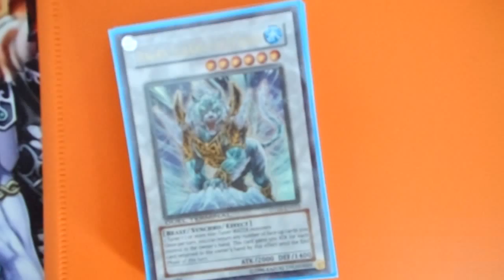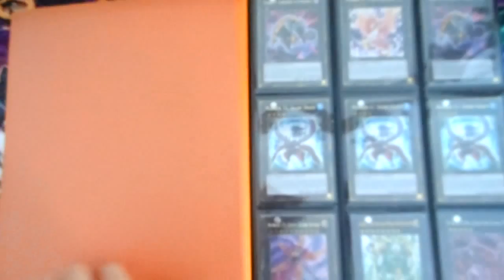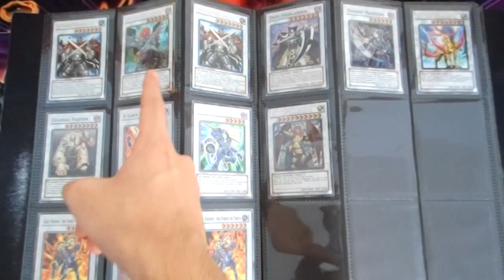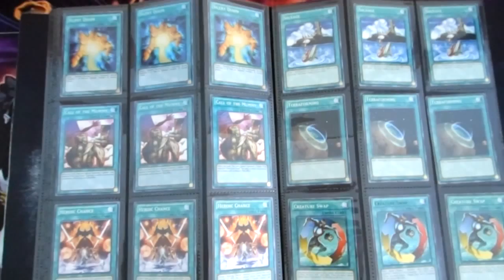Updated Yugioh Trade Binder June 2014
Just pm me, if you will like to make a trade with me, thanks.
Note: When buying cards/card from me, I will go lower then eBay.

My Priority  Wants:
Constellar Ptolemy M7 (Any)
Armades Keeper of Boundaries (Secret)

My wants:
$$CASH$$
Pot of Duality x2 (Any)
Pot of Dichotomy
MST x2 (Any)
Mirror Force x2 (Any)
Fire Formation - Tenki x2 (Gold or Super)
Leviair The Sea Dragon (Ultimate)
Reinforcement of the Army (Hobby League)
Vulcan the Divine
Scrap Dragon (Any)
XX-Saber Emmersblade x3 (Secret)
XX-Saber Darksoul (Ultimate)
XX-Saber Hyunlei (Any)
Gottom's Emergency Call x2 (Ultra)
X-Saber Pashuul x2 (Super)

Trading Rules:

1. Same rules apply here, through out YouTube, Yugioh community.

2. I go by eBay for values.

3. Not responsible for lost or stolen mail.

"AT": Stands for Awesome trader

My Refs list:
1)TheAbsolutePower1(5) AT
2)333Shingy(2)
3)DylanDevastating(2)
4)VayuSworn
5)TheMrcookiewookie123(7) AT
6)iiTsJonathan(3)
7)LegendOfDarko(4) AT
8)azazazazazazazazzify
9)DuelKingNel(2)
10)cactuarnoob100(2)
11)Kiratwig2(2)
12)maykite88(30) AT
13)zexalpower
14)anthonymartinez19
15)6496JMA
16)RoboJerryX
17)pressthestatements
18)TheYugiohNBA
19)LightLord724(5) AT
20)acorn00sheets
21)surferwavebabe(4) AT
22))darkmagicialknight(3)
23)xYugiohTrader95x
24)Mangosrllysuck
25)TeamGreatWall
26)TeamMorphin408
27)597nothing
28)MkfandudeBeta2
29)nejiyugiohmaniac
30)xXShadowClawerXx
31)KyleBowling1Trades(3)
32)AntonioLongfellow
33)Mario85555
34)GxIPrime
35)luckypullR9
36)mrshyboi1
37)franky6492
38)TheSimplyYugioh
39)Ninjamon101(2)
40)Arcanexccards
41)StrawberryHorrors
42)phillip lee
43)Selanne082012
44)YuGiOhTeam8"Mike"(3) AT
45)StarmLP
46)blastmew65
47)XYZmasterHughes
48)Vue Lee(4) AT
49)Ohno gioh(2)
50)AJsoccerkid10(4) AT
51)RageMode5
52)JackAtlas1991(3)
53)Yugioh9669(2)
54)oldschoolyugioh2013(4)
55)MegaDuelist619
56)comicfreak4life AT
57)noel torres
58)Kirigaya Kazuto
59)Anthony Siracuse
60)TeamMCSygo(4) AT
61)TeamFTKd(2)
62)nick martinez
63)pokebattler831(2)
64)Nate Butler
65)Mitesh Malaviya
66)TheProtagonists12
67)jedikevin14
68)Starusue AT
69)PrettyMoeFo
70)darkguver
71)Zeaox
72)Jaden Zexal
72)Steven Dobash
73)Chris Jones
74)xXYugiohWarriorXx
75)goosbrasil
76)JonathanRogelio1
77)jose garcia
78)Steventhetrader Nguyen(2)
79)VGEdit
80)aleclevine666
81)jtm94
82)HeyItsPatches
83)javier escoto(3)
84)Yu5ei
85)leonechaos
86)Dustin Sheu
87)theflyhighsparkman(2)
88)SuperSVD
89)Dice Rollerz
90)josetheseller(4)
91)coung nguyen
92)YugiDude99
93)yugiohaddic
94)William N
95)Anthony M
96)hazelknightxful
97)DC MatadorsCards11
98)Nexium Pred
99)Jason Pillow
100)Galaxyeyes22(2)
101)Kevispro1
102)DeathOfALegacy
103)Darren La Madrid(2)
104)SaltyDonut10(2)

Total Successful Trades=197